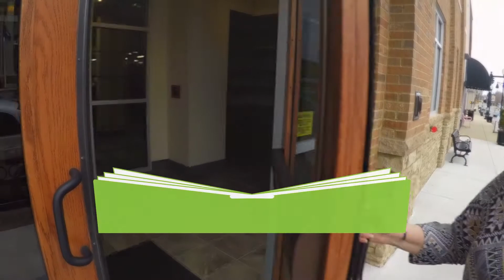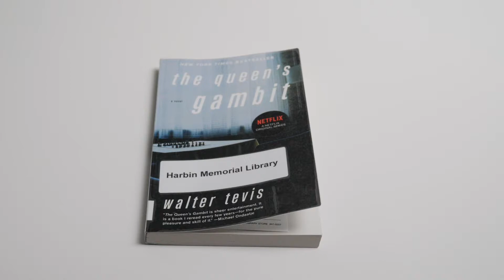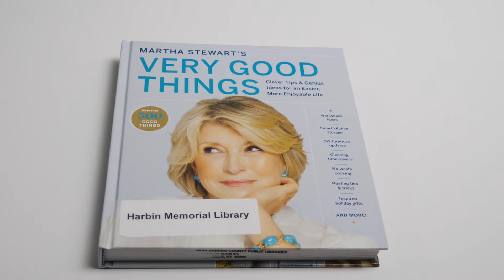What's New Wednesday (3/10/2021)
It's What's New Wednesday again! Check out today's video to find out what's going on with us this week.

If you haven't already signed up to participate in the Kentucky Kids on the Block program co-sponsored by Sanctuary Inc. along with us, register today to take part in the remaining two programs!

New releases this week include:
* Walter Tevis - The Queen's Gambit
* Kazuo Ishiguro - Klara and the Sun
* Jennifer Ryan - The Kitchen Front
* Martha Stewart's Very Good Things: Clever Tips and Genius Ideas for an Easier, More Enjoyable Life

Thanks for joining us this week!